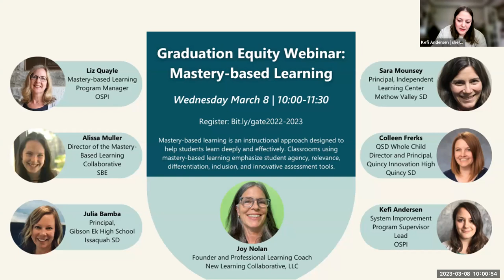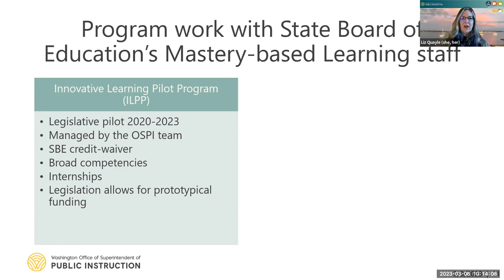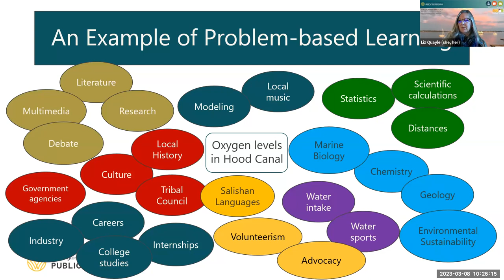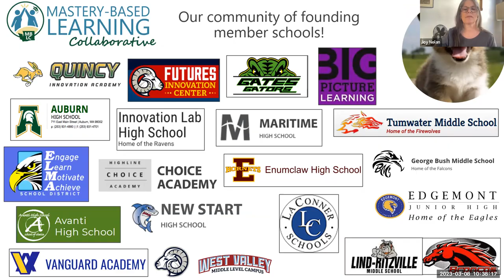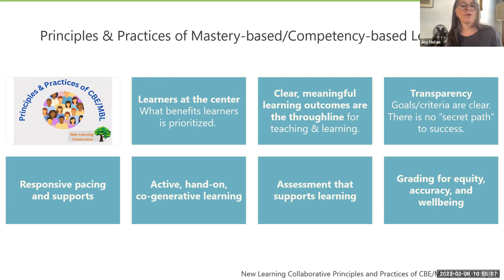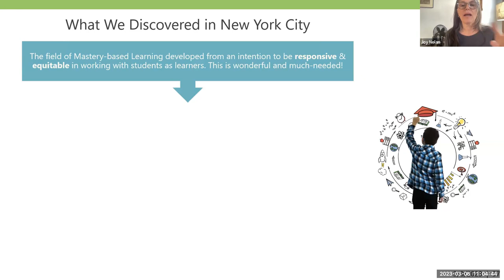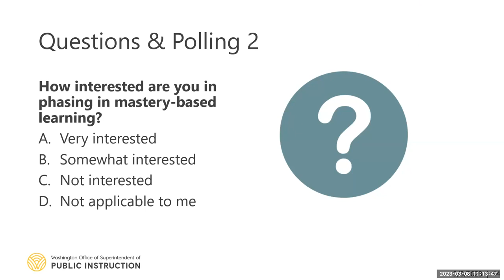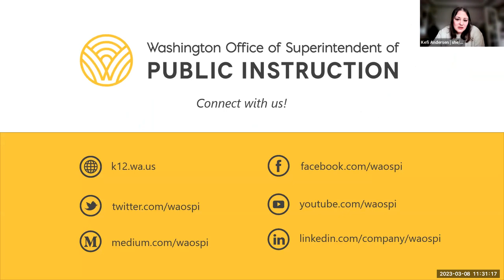Graduation Equity Webinar: Mastery-based Learning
Einstein once said, “Education is what remains after one has forgotten what one has learned in school.” Mastery-based learning is an instructional approach designed to help students learn deeply and effectively. Classrooms using mastery-based learning emphasize student agency, relevance, differentiation, inclusion, and innovative assessment tools. We’re bringing you national expert, Joy Nolan, founder of New Learning Collaborative, to talk about what mastery-based learning’s impact on equity and how you can phase this into the culture of your school. We’ll have a panel of practitioners from Issaquah, Methow Valley, and Quincy School Districts to talk about how they’ve implemented mastery-based learning at their schools and answer questions about their lessons learned. Free Clock Hours are available.

Our presenters include: Joy Nolan, Founder and Professional Learning Coach, New Learning Collaborative, LLC; Liz Quayle, Mastery-based Learning Program Manager, OSPI; Alissa Muller, Director of the Mastery-Based Learning Collaborative, State Board of Education; Julia Bamba, Principal, Gibson Ek High School, Issaquah School District; Sara Mounsey, Principal, Independent Learning Center, Methow Valley School District; Colleen Frerks, QSD Whole Child Director and Principal, Quincy Innovation High, Quincy School District; Kefi Andersen, System Improvement Program Supervisor Lead, OSPI

About

Graduation Equity Webinars help growth minded educators and education advocates to learn from education leaders who are closing opportunity gaps. Using OSPI data and experience from Washington schools, Graduation Equity webinars reveal the systems that drive success, an equity focus, and the key strategies that are getting students to graduation. Graduation Equity Webinars were designed for leadership teams to highlight best practices with strategic real school examples.